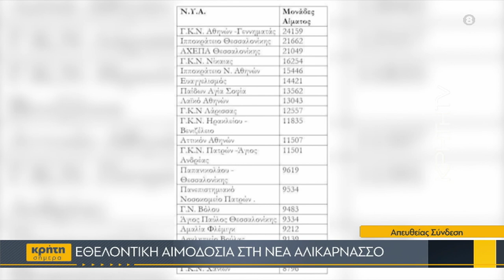«Πρωταθλήτρια» η Κρήτη στην αιμοδοσία